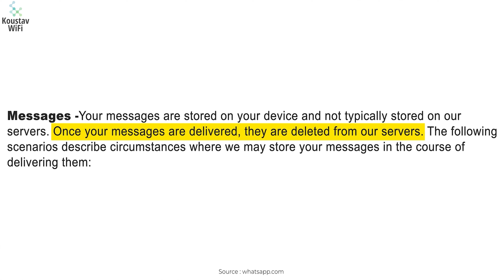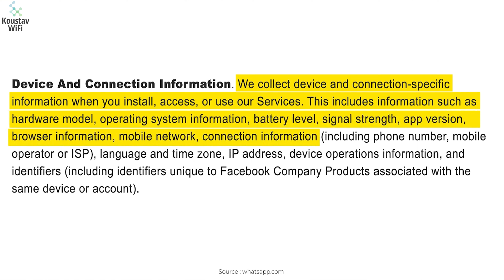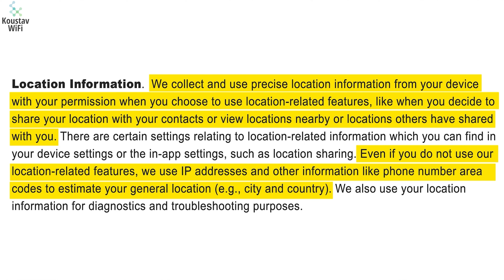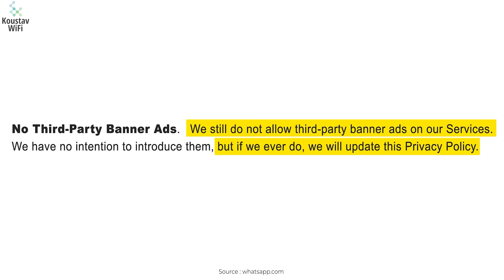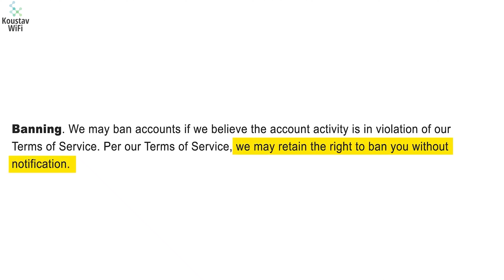No WhatsApp from 8th FEB 2021 | WhatsApp New Privacy Policies Explained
Video Chapter
00:00 Introduction
00:39 WhatsApp Messages Policy
01:25 WhatsApp Encryption
01:48 WhatsApp Device And Connection Policy
03:06 WhatsApp Location Policy
03:37 WhatsApp Data Sharing With Facebook
03:45 WhatsApp Ads Policy
04:21 WhatsApp Minimum Age
04:53 WhatsApp Ban Policy
05:36 End
Gear Used In This Video: -
White Umbrella
My Laptop
What changes are coming to WhatsApp?
Can a third party access my WhatsApp?
Is WhatsApp safe to use 2020?
What is WhatsApp privacy policy?
What WhatsApp 2020?
Is WhatsApp going to end?